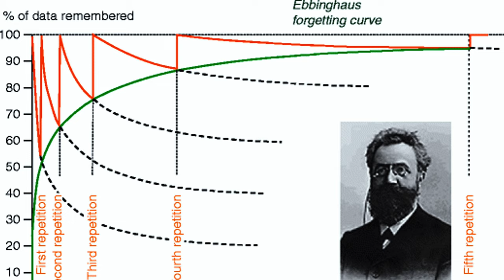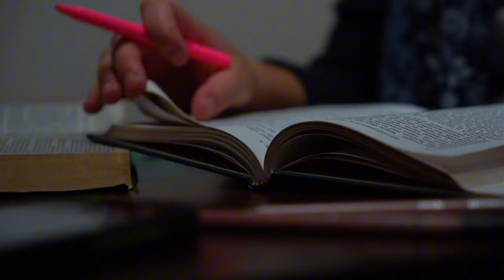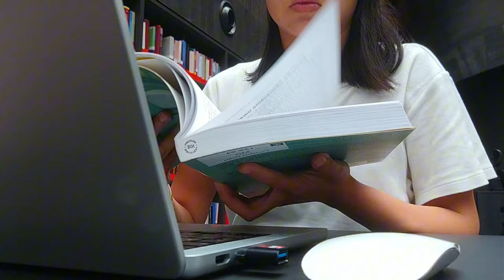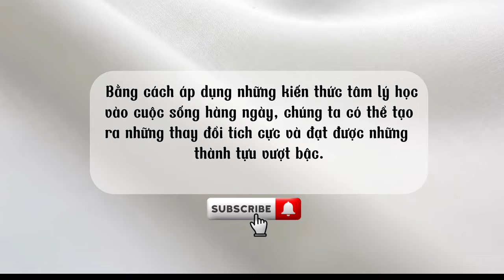Mẹo Thao Túng Tâm Lý Bất Kỳ Ai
Amazon store

2livesimple means to live a simple life.

Timeline:
0:51  I. Hiệu ứng đầu cuối - Primacy Recency Effect
4:19  II. Hiệu ứng chim mồi - Decoy Effect
8:33  III. Hiêu ứng Pygmalion
11:35 IV. Sức mạnh lan toả - Positive Emotional Contagion